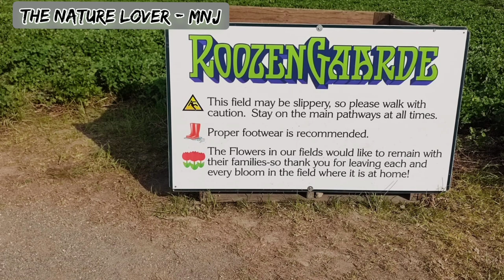RoozenGaarde || A Tulip Garden In The US ||ട്യൂലിപ്സ്